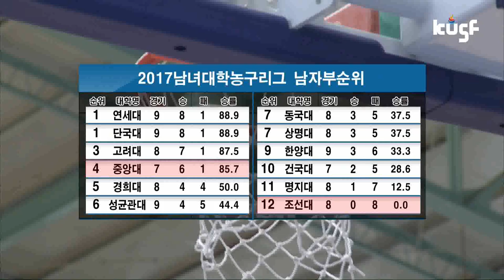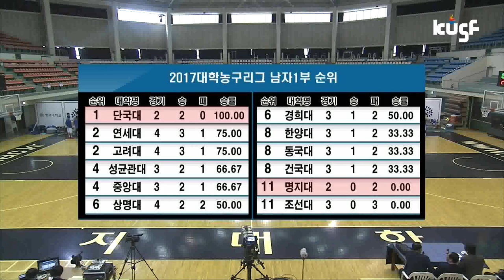[2017 남녀 대학농구리그] 중앙대vs조선대 170428